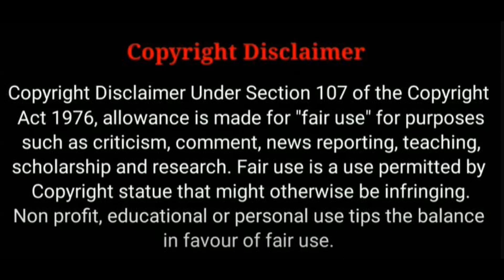ആ ഹോട്ടലിൽ സംഭവിച്ചത് | Hotel Desire | Movie suggestion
സിനിമകളെ കുറിച്ചുള്ള ചില കഥാ ആശയങ്ങൾ പങ്കുവെക്കുന്ന ചാനൽ ആണിത്.
Hotel Desire
Erotic short drama
German
🔞Adult content - ✅
Violence Scenes -❌
Nude scenes- ✅
InBuilt malayalam subtitle
 കൂടുതൽ വിവരങ്ങൾക് വീഡിയോ കാണുക

ചാനലിൽ എത്തുന്ന പുതിയ സുഹൃത്തുക്കൾ കൂടുതൽ അറിയാനായി  ഈ  വീഡിയോ കാണുക,  -

ചാനലിലെ എപ്പിസോഡ് നോട്ടിഫിക്കേഷൻ ലഭിക്കാനും നിലവിലുള്ള സിനിമകൾ കാണാനും മാത്രമായി നമ്മുടെ ടെലിഗ്രാം ചാനലിൽ അംഗമാകുക.